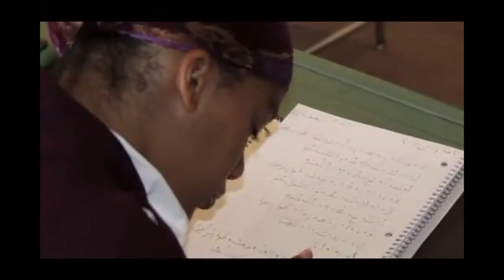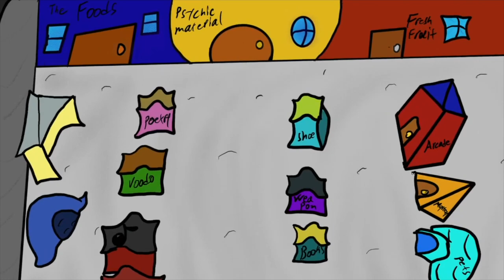Raushon Vtp 40 Ashes Demo Video